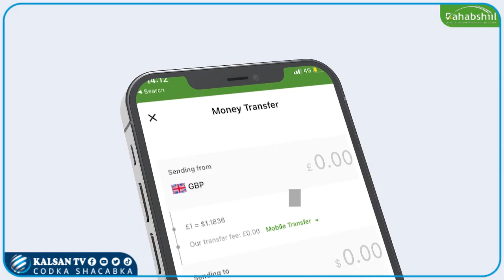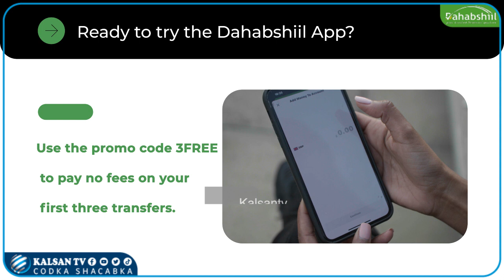Somalida Ku Nool Xeryaha Qaxootiga Dhadhaab Ee Dalka Kenya Oo Si wyn Maanta u Ciiday Maalinta 1-aad.